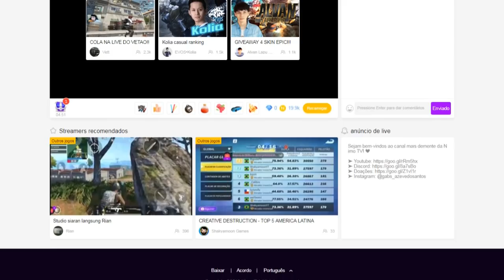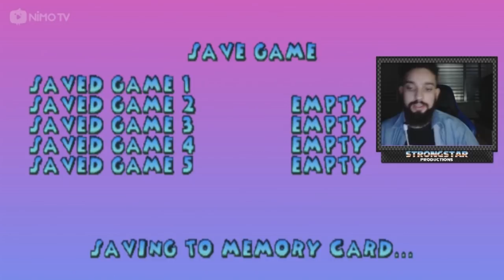102 DALMATIANS: PUPPIES TO THE RESCUE (PS1) #10 l A MANSÃO DA CRUELLA!!!